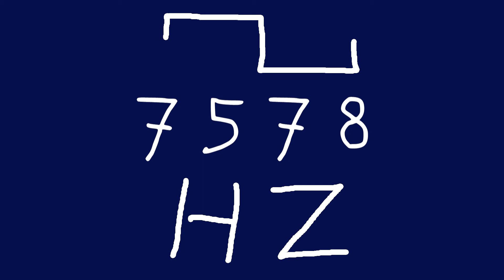7578 hz square